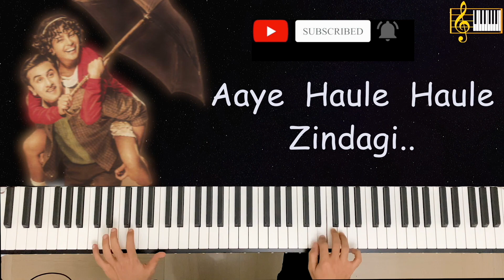Aashiyan (Unplugged) | Piano Cover with Lyrics | Piano Karaoke | Shreya Ghoshal | by Roshan Tulsani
🌟High Quality Audio (Wav file) of this song 👉 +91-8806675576 (WhatsApp)
🌟Join "WhatsApp Group" to be notified FIRST on future videos!

Hello Friends,
Presenting Unplugged Piano Cover of Shreya Ghoshal's "Aashiyan" from the movie Barfi. I have added Lyrics with the Piano Cover for you to sing along! This video has been shot from top angle so that it can also be used as a Piano Tutorial for you to play and learn this song easily. You can use this track as a Piano Karaoke or Instrumental video for your own covers by giving due credits. - Musically yours, Rosh

🌟Build a Home Studio like me Today!

Best Beginner Keyboards - 61-Keys (Low to Medium Budget)

Best Beginner Digital Pianos (88-Keys)

Other Accessories I use
🎹Sustain Pedal
🎹Audio Interface
🎹Studio Headphones

🌟*** YOU CAN USE THIS MUSIC TRACK BY GIVING CREDITS (LINKS BELOW)

🌟About Me
Hey! I am Roshan Tulsani from India and I welcome you to my YouTube channel. My musical journey with the Piano started when I was 3 and being a self-taught pianist, I absolutely love making an Unplugged or Reprise version of any song! Here, you will find some of my own Piano renditions of latest and old Hindi and English songs. I play by ear and keep experimenting with songs and mashups so stay connected to see what comes next and don't forget to like, share, subscribe and hit the 🔔 icon to join our notification squad. Have a wonderful life folks!

🌟PIANO in this video : CASIO PX-S3000 88-key Digital Piano
Note : Original Scale of Song Transposed to C Scale for Beginners.

Song     : Aashiyan
Movie    : Barfi
Singer   : Shreya Ghoshal
Lyricist : Swanand Kirkire
Cast     : Ranbir Kapoor, Priyanka Chopra, Ileana D'Cruz

🎧 Lyrics
Naa Ho Koi Takraarein
Arrey Masti Thahaake Chale

Pyaar Ke Sikkon Se
Mahine Ka Kharcha Chale

Dabe Dabe Paaon Se
Aaye Haule Haule Zindagi

Honthon Pe Kundi Chadha Ke
Hum Taale Laga Ke Chal

Gumsum Tarane
Chupke Chupke Gaayein

Aadhi Aadhi Baant Le
Aaja Dil Ki Yeh Zameen

Thoda Sa Tera Sa Hoga
Thoda Mera Bhi Hoga

Apna Yeh Aashiyan

Itti Si Hansi
Itti Si Khushi

Itta Sa Tukda Chand Ka

Khwaabon Ke Tinkon Se
Chal Banaayein Aashiyan

Itti Si Hansi
Itti Si Khushi